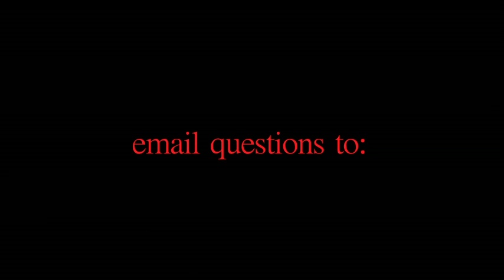MWM 4th of July Edition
Mondays with Mike: Mike discusses how to spread the love for the 4th of July.